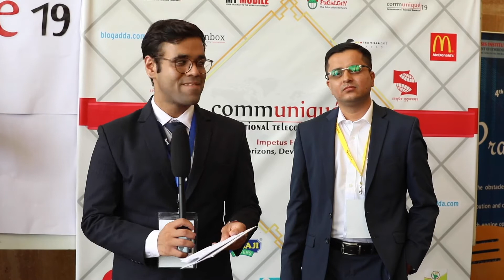Key aspects of technology evolution – Mr. Rishi Tejpal, Lead Analyst – Telecom, ET Prime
Watch Mr. Rishi Tejpal, Lead Analyst – Telecom, ET Prime, share his experience at Communique'19 hosted by Symbiosis Institute of Digital and Telecom Management Pune. He talks about how the Indian telecom industry is the most dynamic industry in the world. He also shares key aspects of technology evolution and the logical shift taking place in the technology space how an early leap into a new technology could backfire.